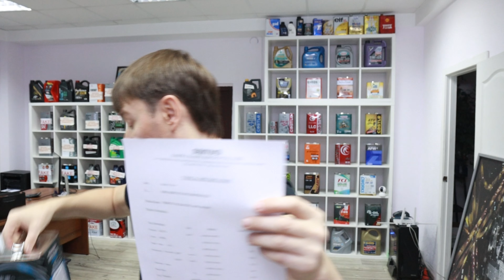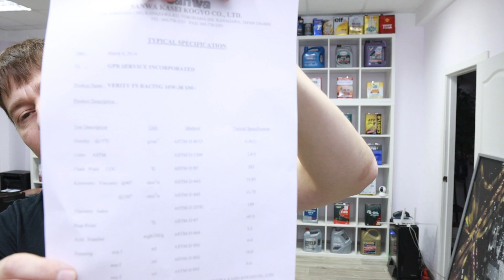Как посмотреть технические характеристики продуктов Verity и почему японцы не любят выкладывать TDS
КУПИТЬ ПРОДУКЦИЮ VERITY НА НАШЕМ САЙТЕ:
!!!КАТАЛОГ НАПОЛНЯЕТСЯ!

Для того, что бы посмотреть TDS на любой продукт Verity, нужно перейти по этому адресу выбрать продукт который вам интересен (можно воспользоваться фильтром в левой части экрана) и в нижней части описания нажать на тот документ, который вам интересен. Он откроется в формате PDF

ДРУЗЬЯ!!!
СЕЙЧАС ЭТО ВАЖНО!!!
ВОТ ССЫЛКА!!!

Учитывайте разницу во времени. Мы в Новосибирске.

verity
dm verity
verity масло
norfin verity
dm verity corruption
verity 5w30
verity pro
dm verity corrupted
dm verity device corrupted
disable verity
norfin verity pro
dm verity corruption your device
dm verity forceencrypt
verity 0w20
dm verity corruption your device +is corrupt
моторное масло verity
disable dm verity
масло 5w30 verity
disable dm verity forceencrypt
verity отзывы
verity proceed
костюм verity
verity масло купить
костюм norfin verity
+no verity +no encrypt
verity скачать
verity sense
масло verity 0w20
+no verity opt
+no verity opt encrypt
масло verity отзывы
polar verity
polar verity sense
verity geometry dash
verity proceed 5w30
dm verity corruption redmi
моторное масло verity 5w30
verity перевод
dm verity xiaomi
verity 5w30 купить
norfin verity купить
verity colleen hoover
dm verity corruption xiaomi
norfin verity pro gr
norfin verity куртка
куртка norfin verity pro
dm verity disabler
dn verity corruption